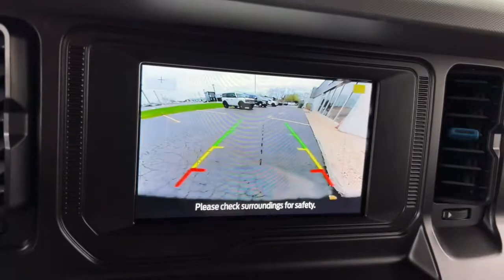2022 Ford Bronco Libertyville, Vernon hills, Gurnee, Niles Palatine 2F144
2022 Ford Bronco available in Libertyville, Illinois at Napleton Ford in Libertyville. Servicing the Libertyville, Vernon Hills, Palatine, Gurnee & Niles, IL area.
2022 Ford Bronco Black Diamond - Stock#: 2F144 - VIN#: 1FMEE5DP0NLA80364

1010 S. Milwaukee Ave

At Napleton Ford of Libertyville we have a large selection of new and pre-owned vehicles ready for delivery. For more information or to schedule a test drive, please visit our website at napletonfordlibertyville .com . This Ford includes: AREA 51 CARBONIZED GRAY MOLDED-IN-COLOR HARD TOP Targa Roof Rear Defrost Convertible Hardtop Generic Sun/Moonroof Dual Moonroof *Note - For third party subscriptions or services, please contact the dealer for more information.* Want more room? Want more style? This Ford Bronco Black Diamond is the vehicle for you. Pull up in the vehicle and the valet will want to parked on the front row. This Ford Bronco Black Diamond is the vehicle others dream to own. Don't miss your chance to make it your new ride. Do you encounter heavy snow, rain or mud when driving? No problem. With this vehicle, you've got the power of 4WD to help you overcome the toughest terrain.